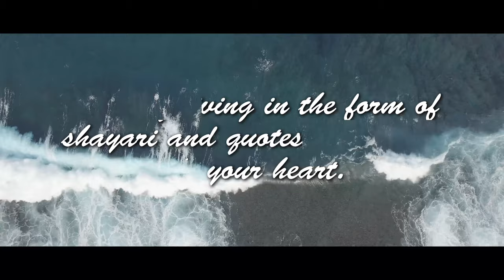Alfaz By PRAKHAR VISHIJ.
BlueRose Publishers presents " ALFAZ " By Prakhar Vishij

ABOUT THE BOOK : Welcome to " ALFAZ " : The Collection of Heart Warming Shayari and Quotes. So what do you think life is all about?

Is it only love, or people or about the misty hope?

Or about the journey of nurturing soul towards this unexpected tangled world ?

This book contains  vivid shades of life , the saga of deepest emotions , the art of living in the form of shayari and quotes that will melt your heart.

Wishing for admiration!

ABOUT THE AUTHOR : Prakhar Vishij , 22 yrs is a medical student pursuing MBBS from T.S Misra Medical College , Lucknow amd belongs to bareilly, Uttar Pradesh. He started writing in 2017 with the facebook page name " KHOOBSURAT MANZAR " which is leading with 100k+ followings . He likes poetry , travelling , cooking exotic dishes and making the utmost memories. He aspires to be a slam poet in the future.